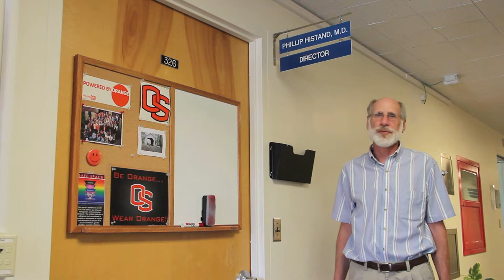Mental Health Services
What is Mental Health Services at OSU?
OSU students are fortunate to have professional services that help restore mental health, which has been challenged by significant life events, chronic stress, addiction and/or mental illness.  These include Counseling and Psychological Services (CAPS), the Mind Spa, Sexual Assault Support Services, and Psychiatry and Primary Care at the Student Health Service (SHS).

To contact Psychiatry at Student Health Services (SHS) please visit their

If one needs to speak to someone immediately contact the Center Against Rape and Domestic Violence (CARV) on their 24-hour hotline at . To learn more about the office please visit their

To learn more about this service please visit their

About Oregon State University: OSU is one of only two U.S. universities designated a land-, sea-, space- and sun-grant institution. OSU is also Oregon's only university to hold both the Carnegie Foundation's top designation for research institutions and its prestigious Community Engagement classification. Its nearly 24,000 students come from all 50 states and more than 90 nations. OSU programs touch every county within Oregon, and its faculty teach and conduct research on issues of national and global importance.